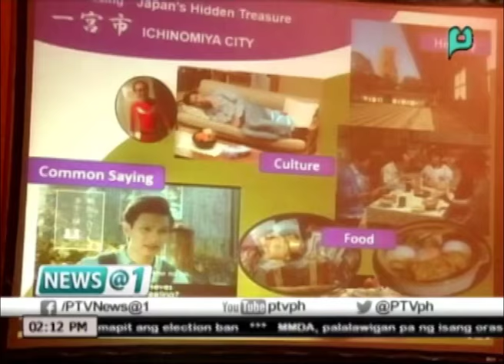Kauna-unahang Fil-Jap dramaserye sa PTV na 'Halo Halo House', mapapanood na ngayong Enero 16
News@1: Kauna-unahang Fil-Jap dramaserye sa PTV na 'Halo Halo House', mapapanood na ngayong Enero 16 (Ulat ni Arra Perez) -- [January 14, 2016]